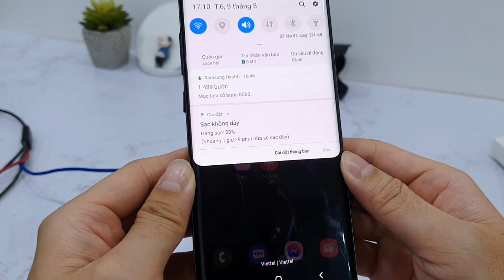Review Đế Sạc Không Dây Của Hàn Quốc - Barrier BWC01 15W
{Ghi chú}:
00:00 - 01:05 : Mở hộp đế sạc
01:06 - 02:40 : Hướng dẫn sử dụng và kiểm tra hiệu năng
02:41 - 02:56 : Mua hàng nhận ưu đãi
◼︎ Địa chỉ cửa hàng:
CS1: Số 24 - Ngõ 70 Thái Hà - Đống Đa - Hà Nội